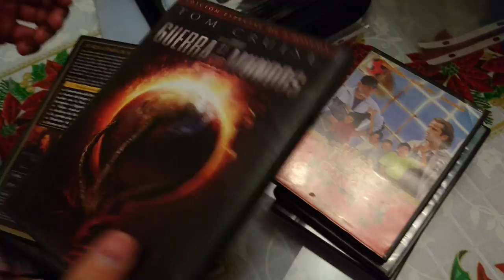Videocolección DVD 4: Populares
Video con una pequeña colección de películas en formato DVD que se tuvo que compactar para no desprenderse de grandes títulos.